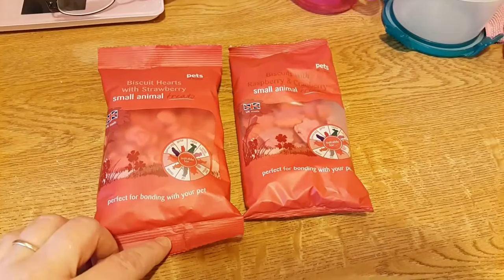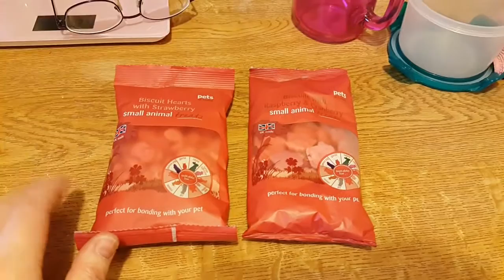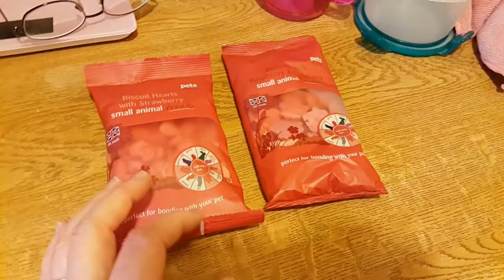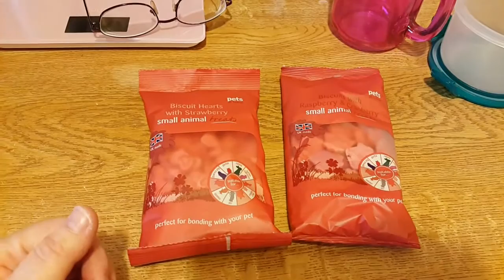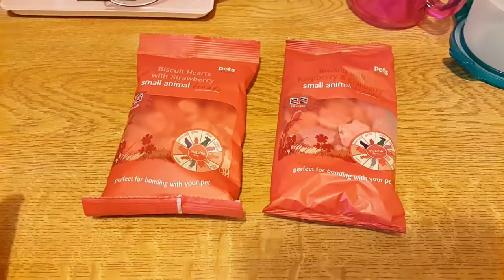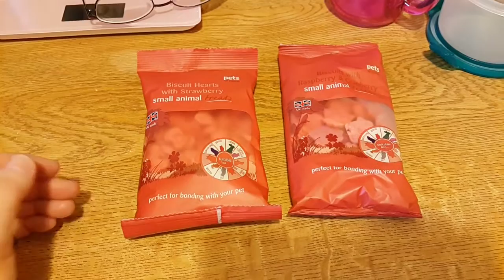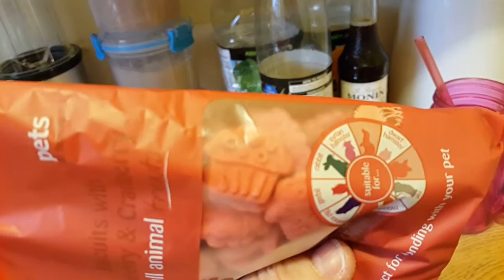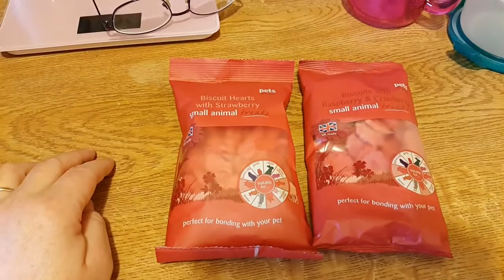Pets At Home Hamster Treats And Wasabi Update!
Pets at Home Hamster treats and an update on Wasabi.